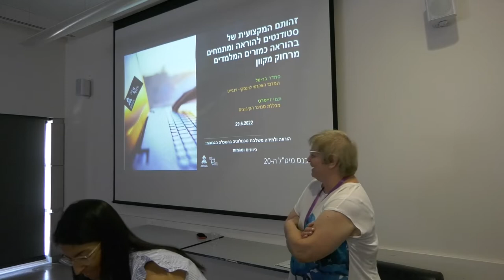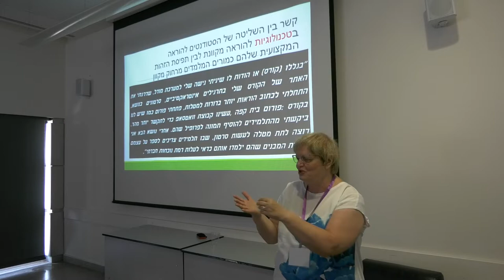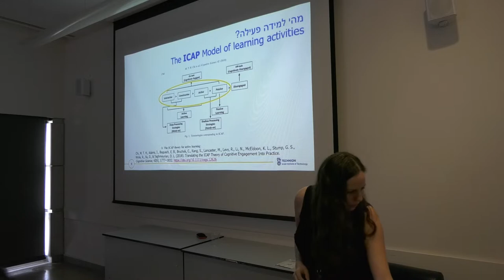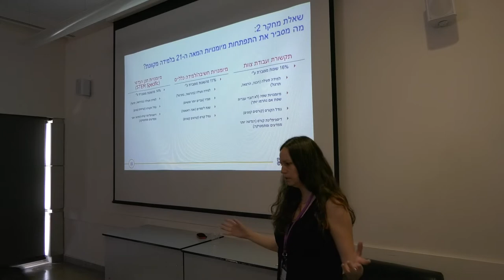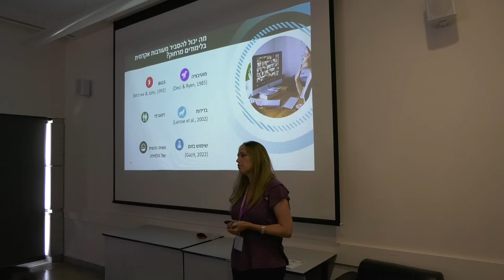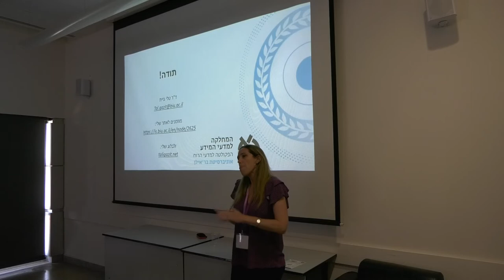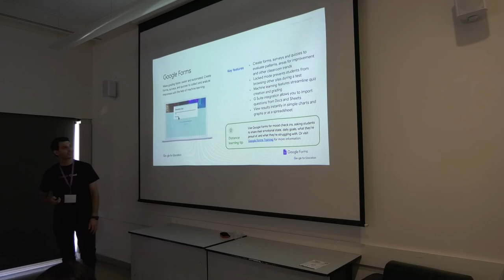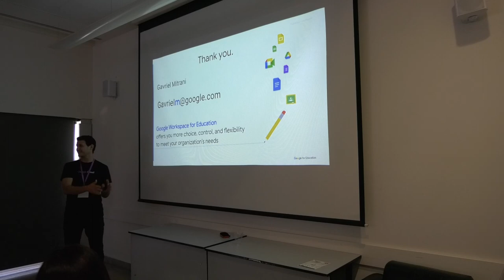מושב 14 - פיתוח ועיצוב הוראה ולמידה מרחוק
0:00 זהותם המקצועית של סטודנטים להוראה ומתמחים בהוראה כמורים המלמדים מרחוק מקוון/ ד”ר סמדר בר-טל, המרכז האקדמי לוינסקי-וינגייט וד”ר תמי זייפרט, מכללת סמינר הקיבוצים.
22:39 למידה פעילה ופיתוח מיומנויות המאה ה 21 בלמידה מקוונת/ ד”ר אילנה רם, ד”ר רינת רוזנברג קימה, ד”ר דניאל לוין, ד”ר אביגיל ברזילי, ד”ר אולגה צ’ונטונוב ופרופ’ עדו רול, טכניון
43:50 לא על הזום לבדו: גורמים פסיכולוגיים המסבירים את מעורבותם של סטודנטים בלימודים האקדמיים בתקופת מגפת הקורונה / ד”ר טלי גזית, אונ’ בר-אילן
1:06:06 חדשנות בטכנולוגיות למידה מבית הענן של- Google / גבריאל מיטרני, מנהל מגזר לקוחות אקדמיה  Google Cloud